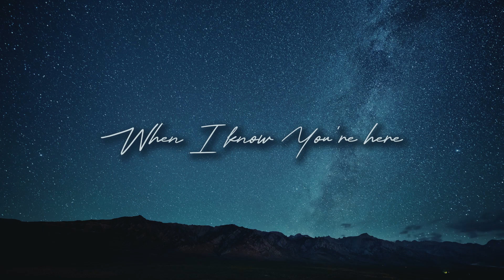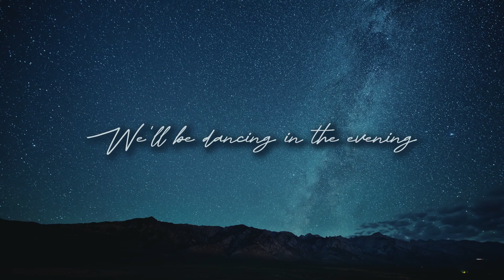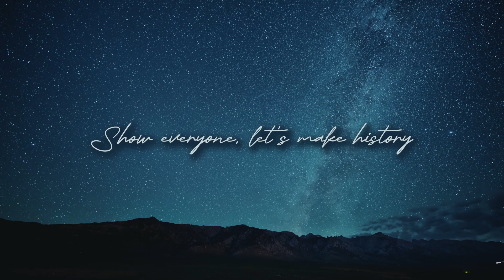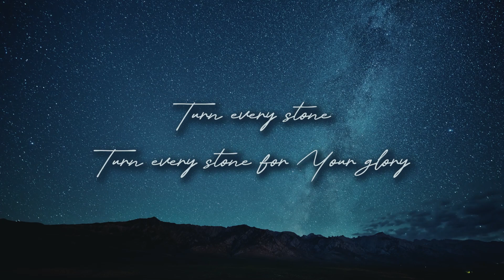Break Free - Revolution Cry feat. Ish Beloso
CCLI Song Number - TBC
Lyrics -

Verse 1:
Good news to discover
When I know You’re here
With fearlessness and power
Living - love, joy, peace
Always & forever
Wonderful together

Chorus:
Break free, break free
Tell all the world
Tell all the world of Your victory
Turn every stone
Turn every stone for Your glory

Let everyone
Let everyone know Your story

Go
Show everyone
Show everyone, let’s make history)

Verse 2:
The crimson skies are calling
For the stars to shine
We’ll be dancing in the evening
Singing - love, joy, peace

Always & forever
Wonderful together

Bridge:
Freedom. Freedom
Freedom. Freedom